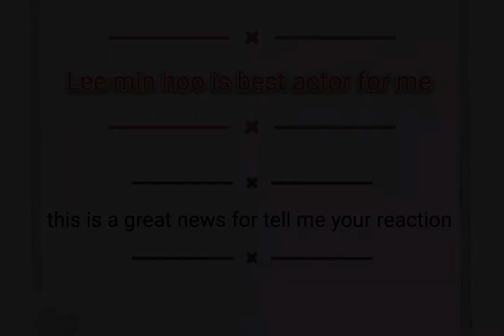lee min Ho and bae Suzy cute pic|lee min Ho gf|lee min Ho gf name|lee min Ho gf 2020|lee min gf now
this video help to know about the lee min hoo all girlfriend and their name ..lee min Ho is dating bae suzy again they book are find to be best couple but now days they are not look good asa a couple
leeminhoogfname,lee min Ho bae Suzy,
lee min Ho dating bae Suzy again|lee min Ho gf|lee min Ho gf name|lee min Ho gf 2020|lee min gf now|